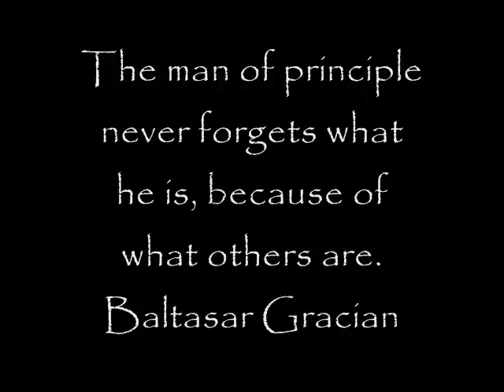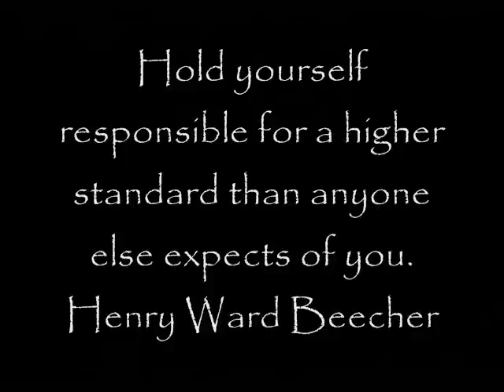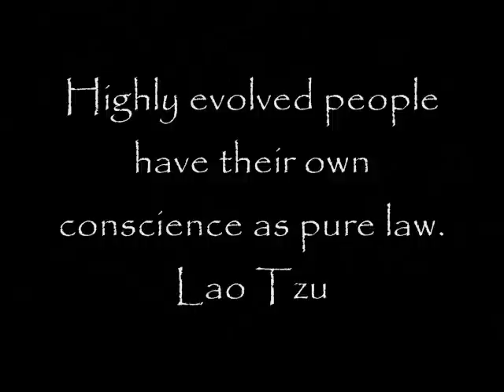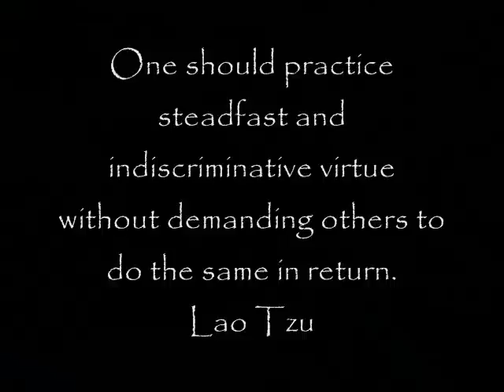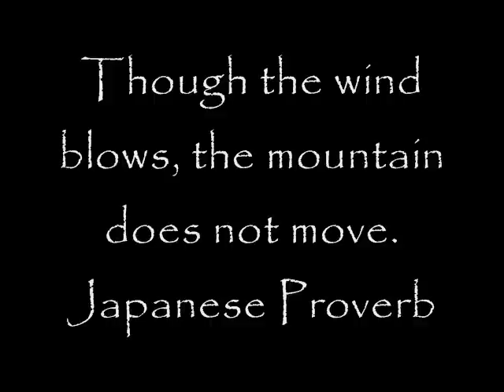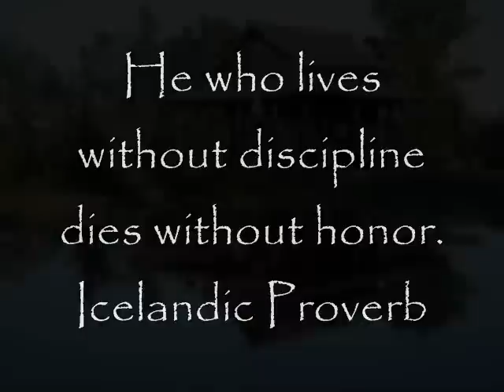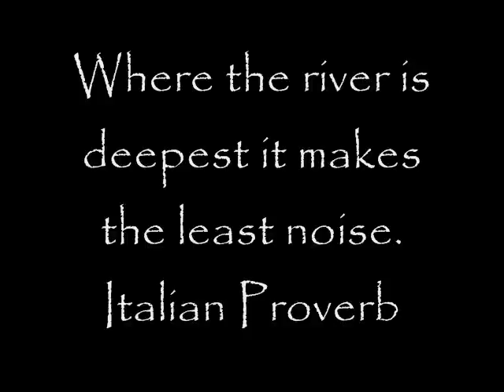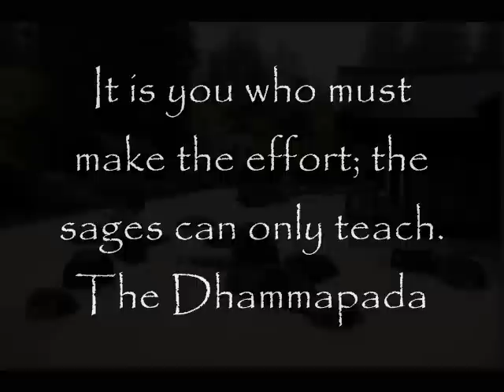Bohdi Sanders - Japanese Garden Meditation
A meditation video set to beautifully relaxing flute music with scenes of Japanese gardens, zen gardens, and waterfalls. The video also contains quotes from the award winning book, Wisdom of the Elders by Bohdi Sanders, which is available on TheWisdomWarrior.com